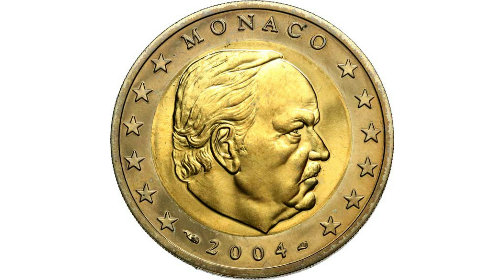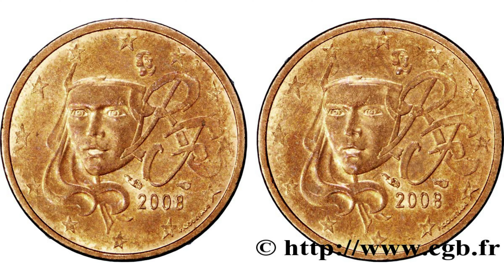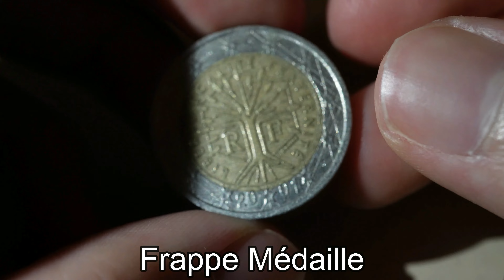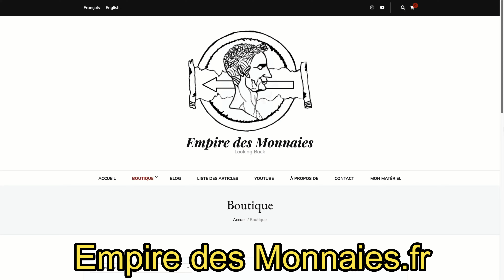Ces EURO Valent une FORTUNE !!! (vous en avez peut être dans votre porte monnaie) n°4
Dans cette nouvelle vidéo, je vous présente des pièces de monnaies qui valent une fortune et que vous possédez peut-être dans votre porte monnaie !!